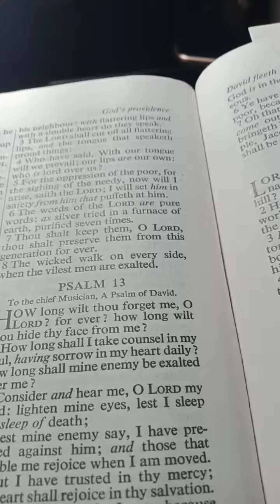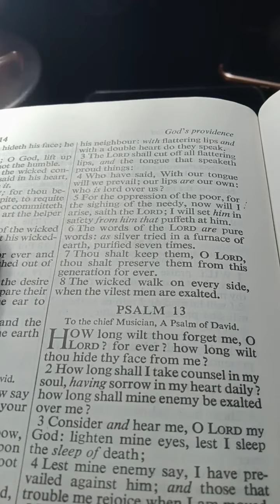Psalm 12:5 Hiligaynon/Cebuano/Ilocano/Espanyol/English July ,9 Sat 0537+-_ AM VC Sun Valley 7-9-22